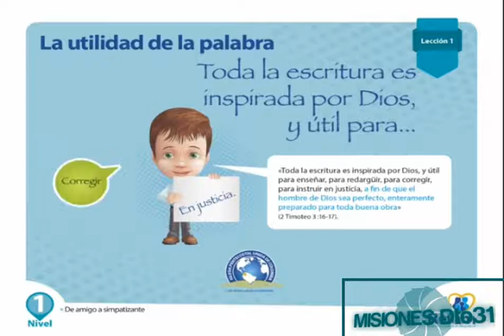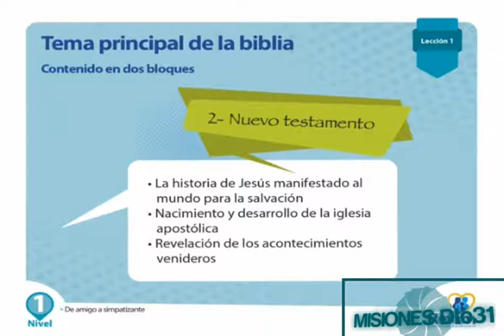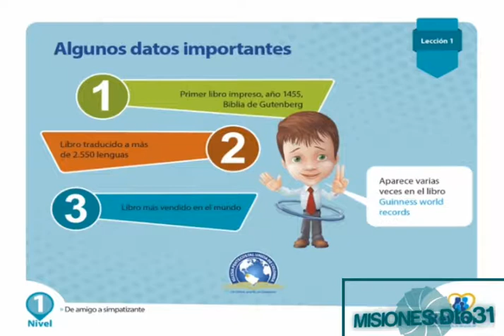REFAM//NIVEL 1- LECCIÓN 1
Video REFAM, muy útil para la evangelización Virtual. Puedes compartir con tus amigos y familiares.